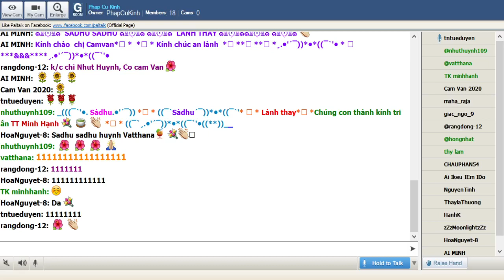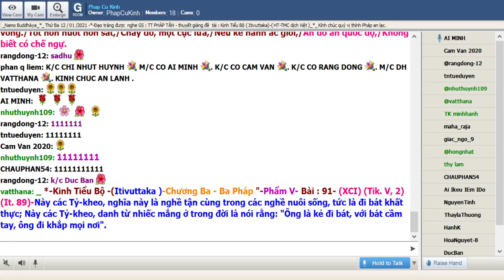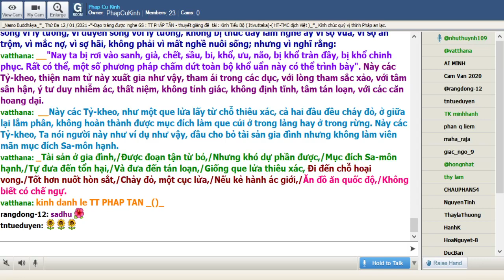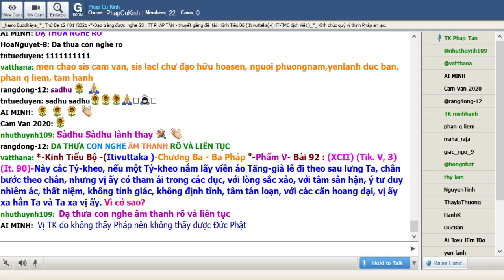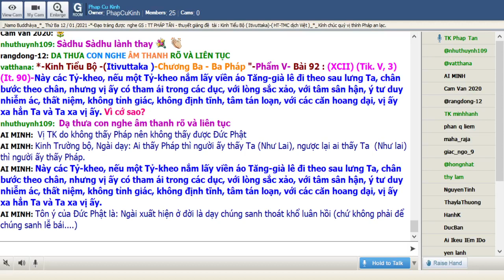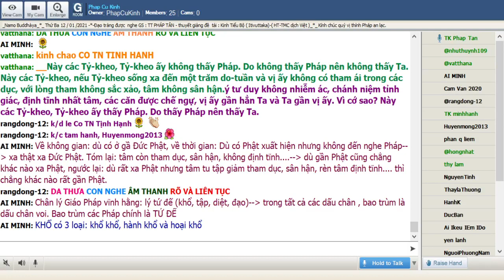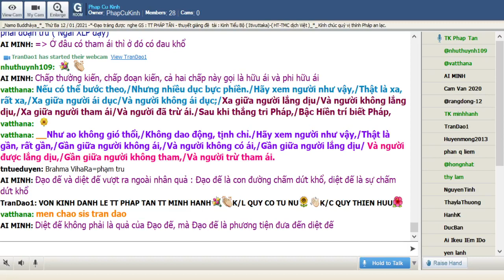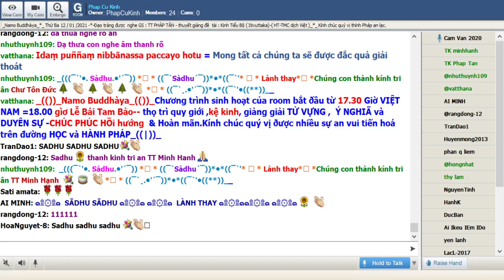12-01-2021_Room PhapCuKinhChuyenDDe.TT Pháp Tân giảng Kinh Tiểu Bộ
PhapCuKinhChuyenDDe Thứ Ba Jan 12-2021.TT Pháp Tân - thuyết giảng đề tài : "Kinh Tiểu Bộ - ( Itivuttaka )-Chương Ba-- Ba Pháp "-Phẩm V-Bài 92 : (XCII) (Tik. V, 3) (It. 90)-"-( Hoà Thượng Thích Minh Châu ) "-*-

@@@ (XCII) (Tik, V, 3) (It. 90)

“ Này các tỷ kheo, nếu một tỷ kheo nắm lấy viền áo Tăng già lê (Sanghàtikanne) đi theo sau lưng Ta, chân bước theo chân, nhưng vị ấy có tham ái trong các dục, với lòng sắc xảo, với tâm sân hận, ý tư duy nhiễm ác, thất niệm, không tỉnh giác, không định tỉnh, tâm tán loạn, với các căn hoang dại , vị ấy xa hẳn Ta và Ta xa vị ấy. Vì cớ sao? Này các tỷ kheo, tỷ kheo ấy không thấy pháp. Do không thấy pháp nên không thấy Ta. Này các tỷ kheo, nếu tỷ kheo sống xa đến 100 do tuần và vị ấy không có tham ái trong các dục, với lòng tham không sắc xảo, tâm không sân hận, ý tư duy không nhiễm ác, chánh niệm tỉnh giác, định tỉnh nhất tâm , các căn được chế ngự, vị ấy gần hẳn Ta và Ta gần vị ấy. Vì cớ sao? Này các tỷ kheo, tỷ kheo ấy thấy pháp. Do thấy pháp nên thấy Ta.”

“ Nếu có thể bước theo,                                    Nhưng nhiều dục ([192]) bực phiền.

Hãy xem người như vậy,                                   Thật là xa, rất xa.

Xa giữa người ái dục ([193])                                 Và người không ái dục,

Xa giữa người lắng dịu ([194])                              Và người đã trừ ái.

Xa giữa người tham ái,                          Với người đã trừ ái.

Sau khi thắng tri pháp.                          Bậc hiền trí biết pháp.

Như ao không gió thổi,                         Không giao động ([195]) tịnh chỉ.

Hãy xem người như vậy,                                   Thật là gần rất gần.

Gần giữa người không ái,                                  Với người không có ái ;

Gần giữa người lắng dịu                                   Với người được lắng dịu,

Gần giữa người không tham,                Với người trừ tham ái .”